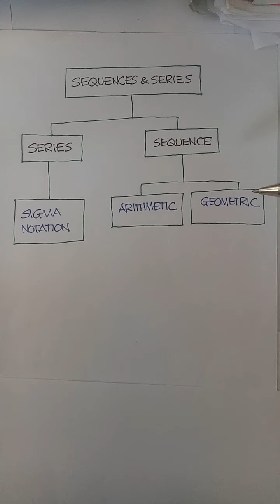Geometric Sequence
Nai otioti ni video na Sequences and Series. Na video qo e cover taka na concepts ni Geometric Sequence.